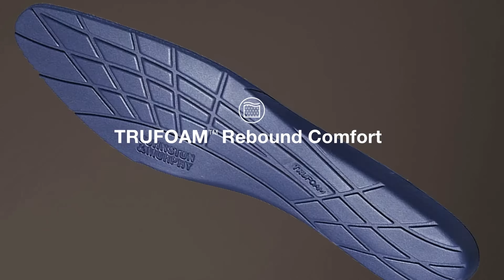Johnston & Murphy Conard 2.0 Oxfords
Introducing the Conard 2.0 Oxfords from Johnston & Murphy. Blend style and comfort with must-have details such as temperature regulation, TRUFOAM rebound comfort, or flexible rubber outsoles.